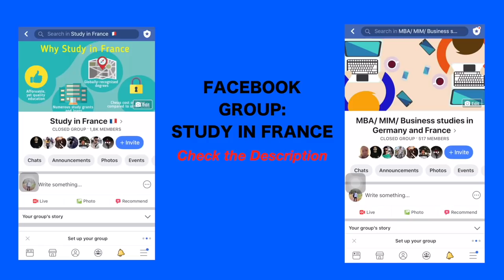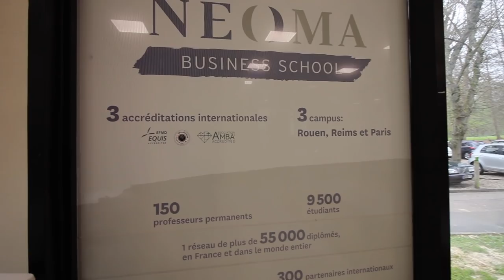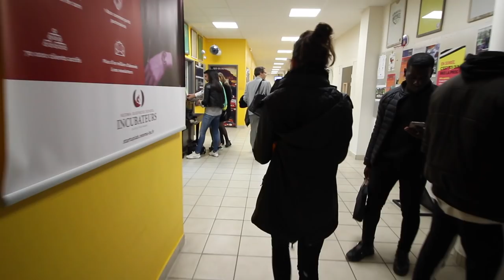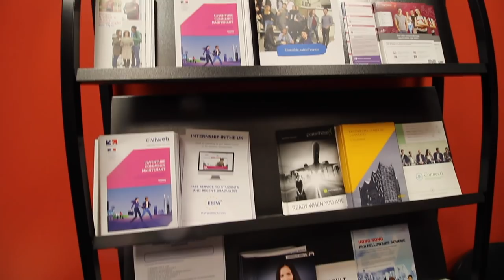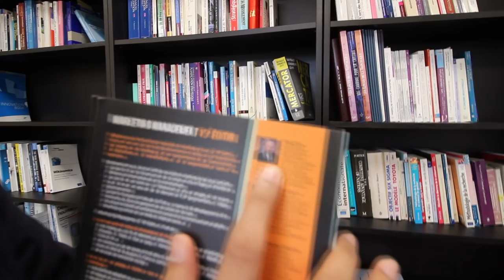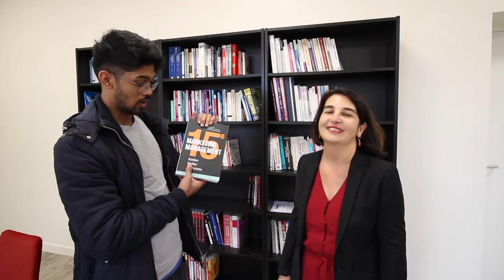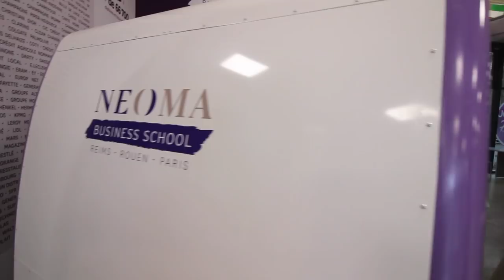NEOMA Business School (Learning Experience and Mindset)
You can also follow me-